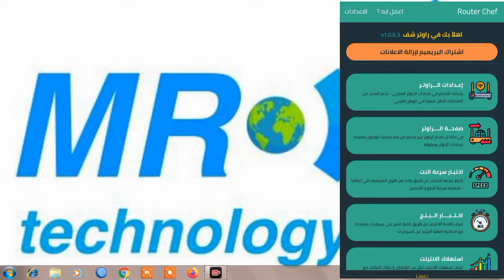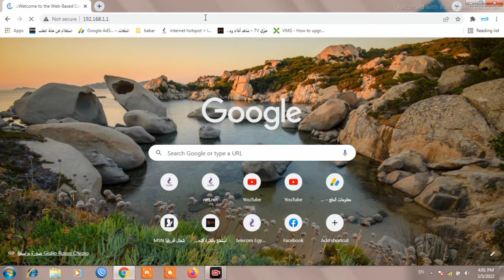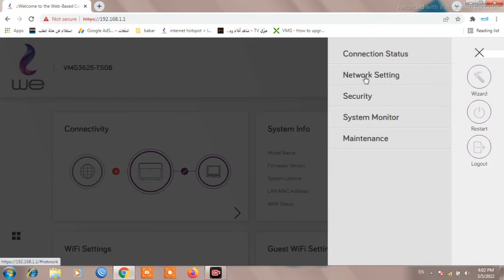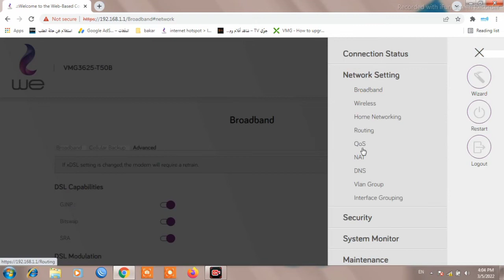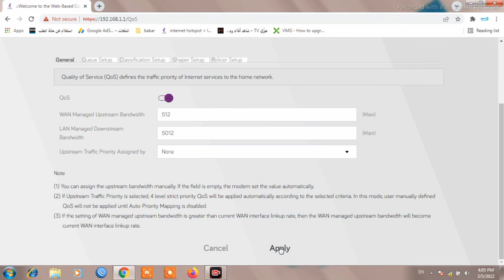Router ZYXEL تحديد السرعة لروتر زكسل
رابط فيديو كيفية سحب نسخة الباكاب Backup